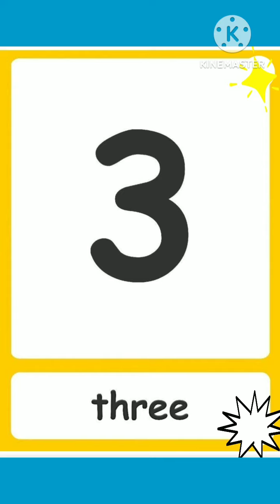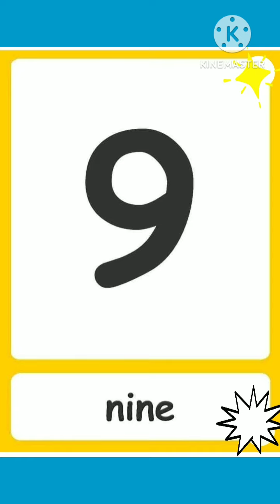Number Names for kids| Learn number spellings educationalvideo numbers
@प्राथमिक शिक्षणPrathamik shikshan#numbersong
number spelling 1-10#1to10numberswithspelling
| Learn number spellings | Spellings of numbers | number
spellings for kids

1. One

2. Two

3. Three

4. Four

5. Five

6. Six

7. Seven

8. Eight

9. Nine

10. Ten